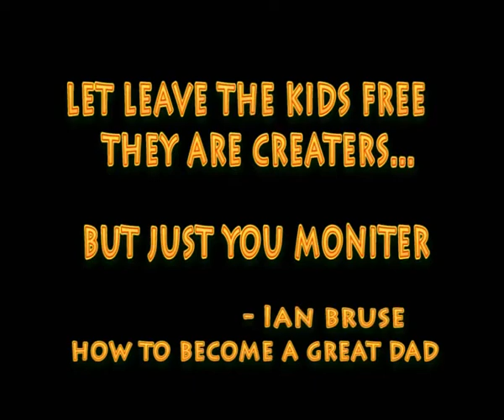Bala Beating Drums